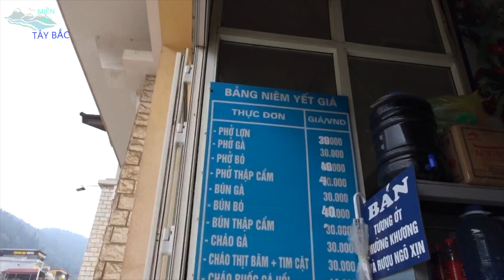Ẩm Thực Chợ SaPa Toàn Món Ngon Không Cưỡng Nổi | Miền núi tây bắc